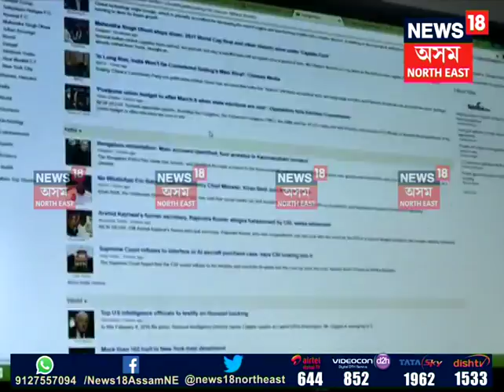The Union Cabinet on Wednesday approved an ordinance to ban the practice of instant triple talaq